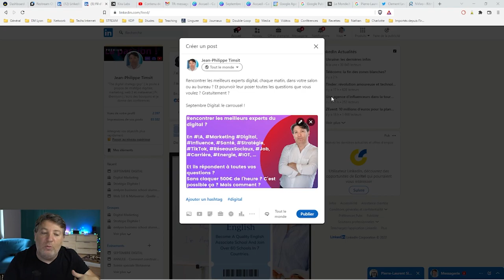Cours de Stratégie digitale - Audience et Personas (2/4)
2ème partie du cours de stratégie digitale.

Après avoir vu les origines et les bases du raisonnement, nous parlons audience.

Comprendre l'audience est l'une des clés du succès.